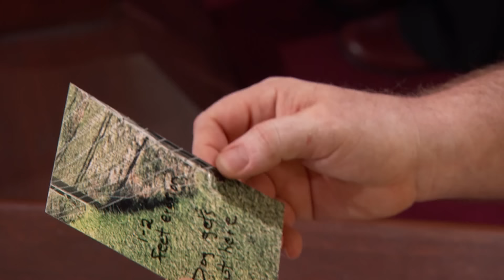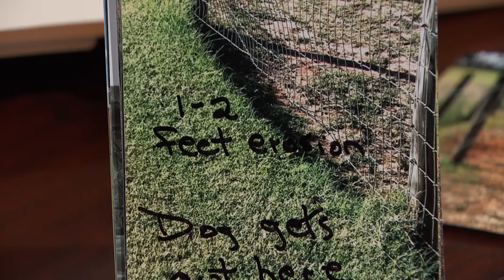Horse Play with Woman’s Fence!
Kathyrn claims neighbor Elliot owes for damage to her fence after his tenants' horses pushed through her fence!